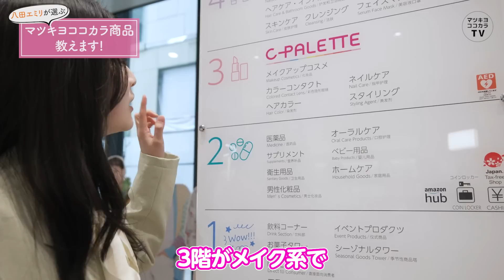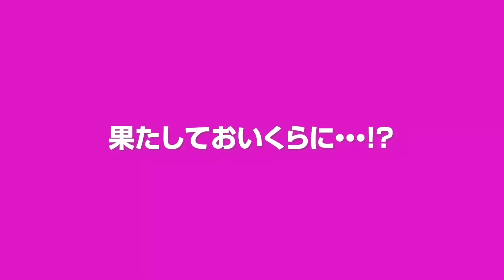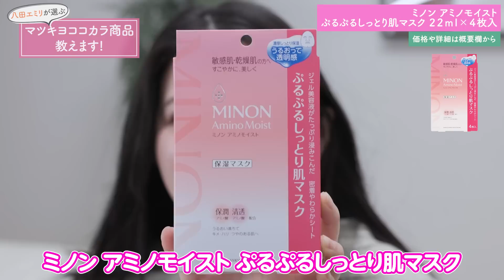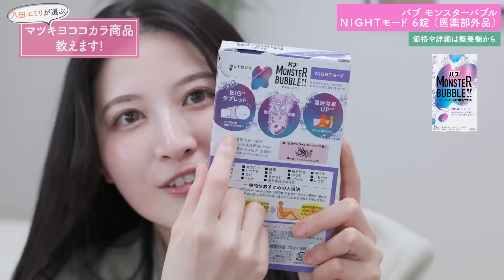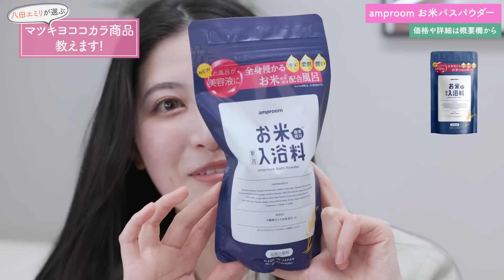【八田エミリさんコラボ✨】5万円購入企画大波乱！？八田エミリが金額しばり忘れて購入しまくりました！w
八田エミリさんがマツキヨココカラTVでお買い物した購入品を紹介！

購入金額は上限5万円だったのですが・・・
実際の使用感なども紹介しています♪

購入したコスメは八田エミリさんのチャンネルでツヤ肌メイクとして紹介しています！

↓↓↓↓↓八田エミリさんの動画はこちらから↓↓↓↓↓
タイトル

▼商品情報
■ＨＡＫＵ メラノフォーカスＥＶ
■クオリティファースト ダーマレーザー スーパーＶＣ１００マスク ７枚入り
■クオリティファースト ダーマレーザー スーパーＮＭＮ１００マスク
■クオリティファースト ダーマレーザー スーパーＶＣ１００ホワイトマスク
■ミノン アミノモイスト ぷるぷるしっとり肌マスク ２２ｍｌ×４枚入
■ザ・レチノタイム プレミアムリンクルマスク １枚
■アスタリフト ホワイトジェリー アクアリスタ ４０ｇ
■ステラシード エイトザタラソ ユー ＣＢＤ＆リトリート バブルスパ タブレット入浴料 ディープ ６錠
■花王 バブ モンスターバブル ＮＩＧＨＴモード ６錠 （医薬部外品）
■ビオレｕザボディ泡タイプ 金木犀の香り ポンプ ５４０ｍＬ
■スイサイ ビューティクリア パウダーウォッシュN さくら＆ピーチの香り
■スイサイ　ビューティクリア　ゴールド　パウダーウォッシュ １２．８ｇ
■ビオレＺ するり肌感シート 無香性
■ビオレZ さらり肌感ジュレ
■アネッサ ブライトニングＵＶ ジェル ９０ｇ
■アリィー クロノビューティ カラーオンＵＶ チーク ０１ １５ｇ
■ザ・レチノタイム　リンクルリップエッセンス

※全国のマツキヨココカラグループのドラッグストアでもお買い求めいただけます。

こんにちは、マツキヨココカラTVです。